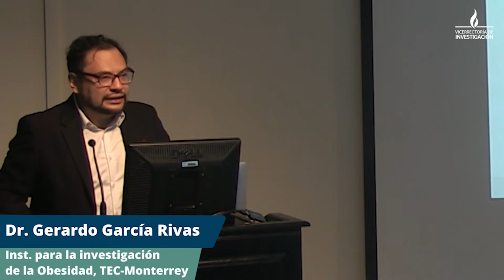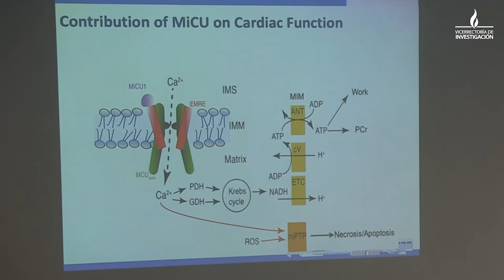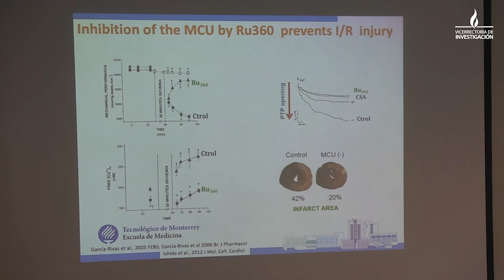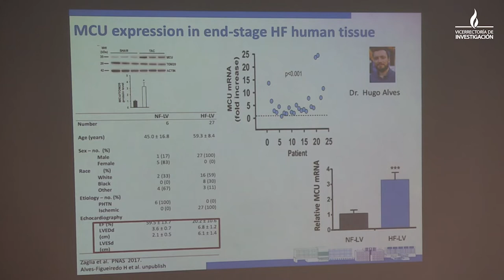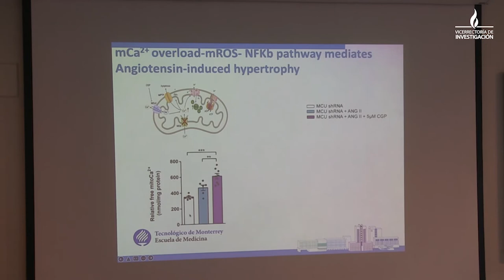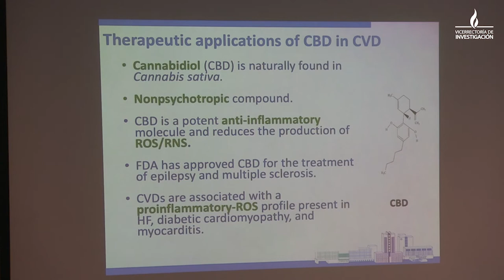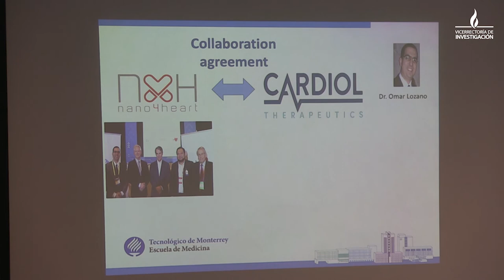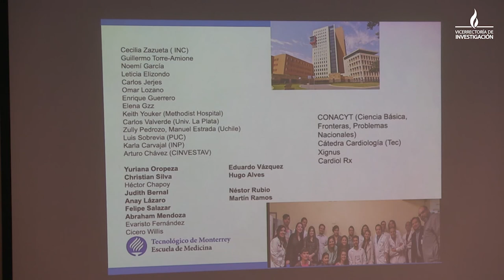El cannabidiol bloquea hipertrofia cardiaca y disfunción mecánica en insuficiencia cardiaca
La charla "El cannabidiol bloquea la hipertrofia cardiaca y la disfunción mecánica en la insuficiencia cardiaca: Evidencia desde la ciencia básica a la clínica", estuvo  a cargo del Dr. Gerardo García Rivas, investigador del TEC de Monterrey, México.
Se realizó el viernes 27 de mayo del 2022 en la Sala de Directores de la Facultad de Medicina de la Universidad de Costa Rica (UCR).
La actividad fue organizada por la Vicerrectoría de Investigación y el Instituto de Investigaciones Farmacéuticas (INIFAR), ambos de la UCR.

Unidad de Promoción, Vicerrectoría de Investigación